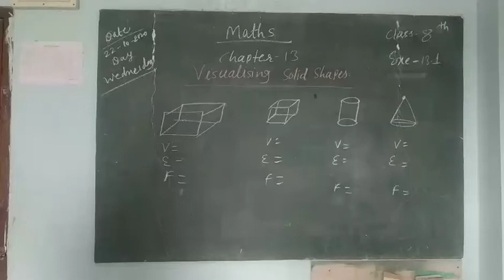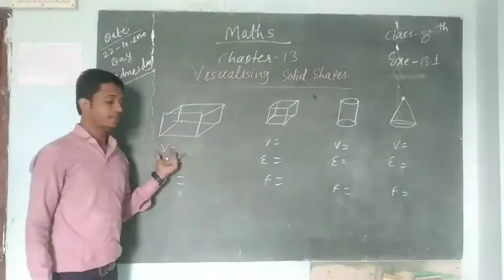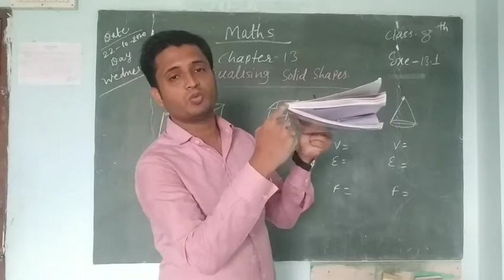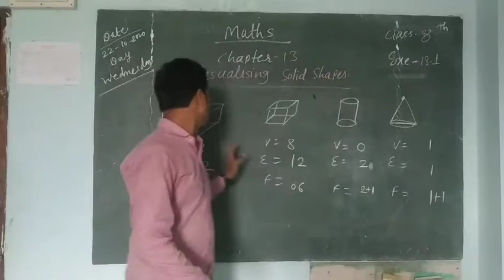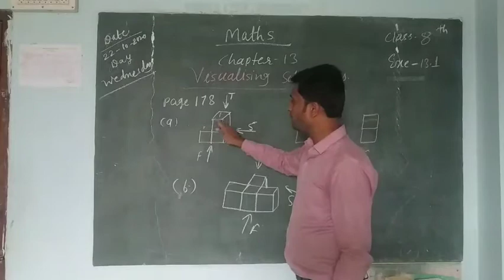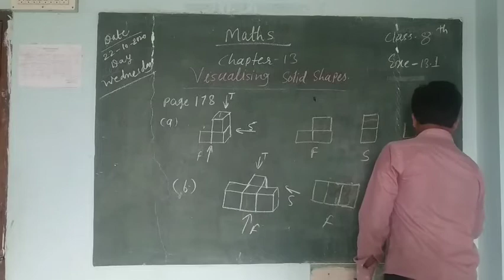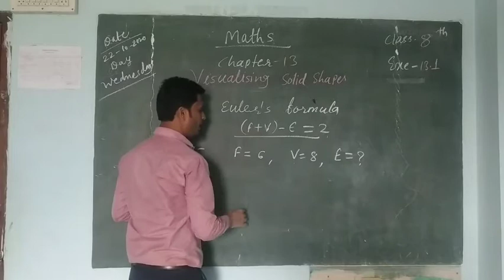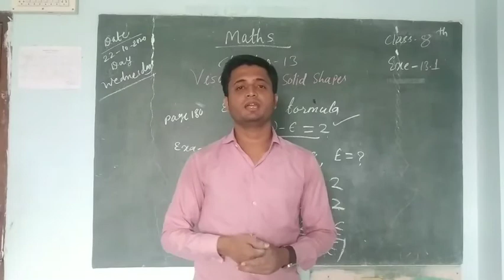CLASS 8th Chapter 13